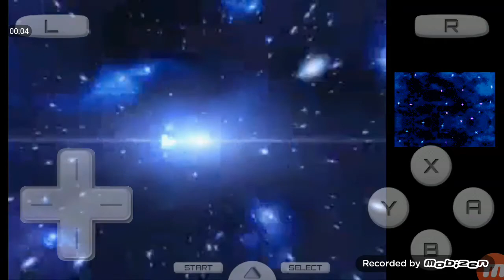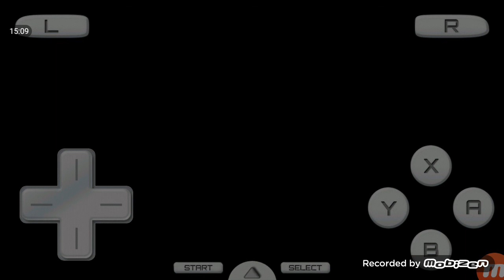Jump Ultimate Superstars Ds English Patch Gameplay.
I managed to get the English Patch of this game and I'm enjoying it so far! If you want this game because of Jump Force recently letting you down. Let me down below and I'll hook you up with the link to the Patch.

Remember you'll need a Ds Emulator for this. I recommend Drastic Ds for this one too as I'm using in this Video.

Peace and take care.